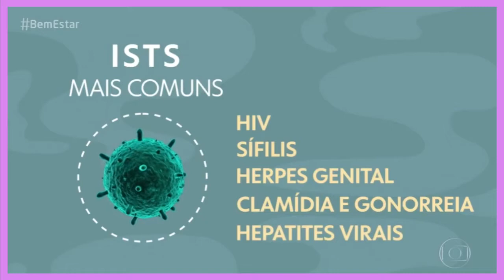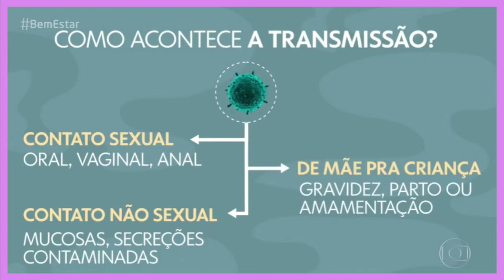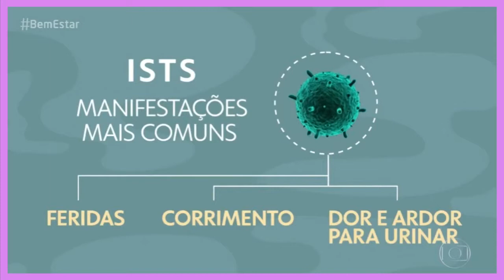Infecções Sexualmente Transmissíveis (IST)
As Infecções Sexualmente Transmissíveis (IST) são causadas por vírus, bactérias ou outros microrganismos.

Elas são transmitidas, principalmente, por meio do contato sexual (oral, vaginal, anal) sem o uso de camisinha masculina ou feminina, com uma pessoa que esteja infectada. A transmissão de uma IST pode acontecer, ainda, da mãe para a criança durante a gestação, o parto ou a amamentação. De maneira menos comum, as IST também podem ser transmitidas por meio não sexual, pelo contato de mucosas ou pele não íntegra com secreções corporais contaminadas.

Se quer saber um pouco mais sobre IST, segue a minha participação no Programa Encontro, no quadro do Bem Estar.